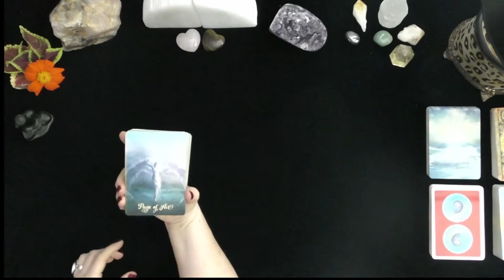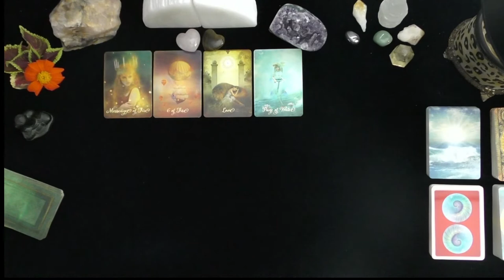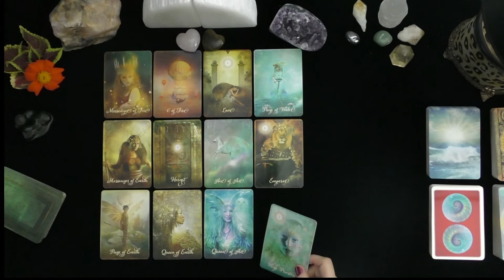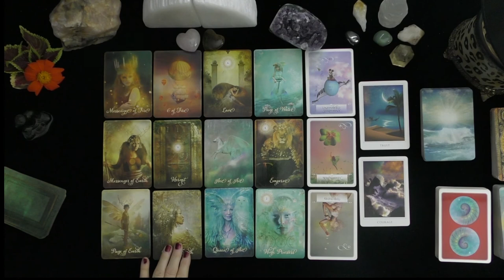LIBRA~YOU CONQUERED THEIR HEART & THE JOURNEY BEGINS!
DONNA WILDER-HART
5 INDEPENDENTLY VETTED READINGS SINCE 2007